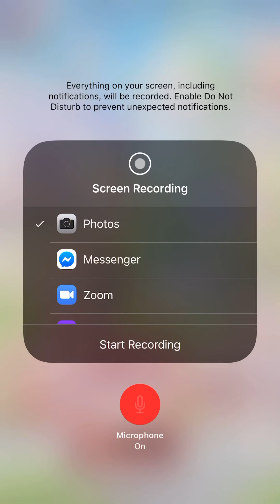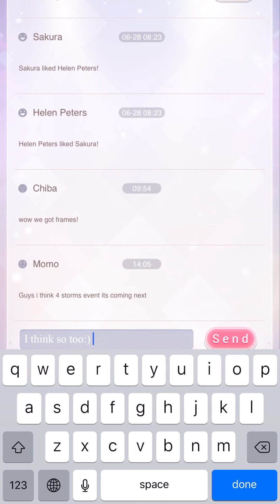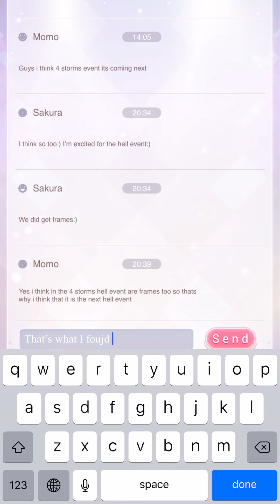LN New Update Clothing/Old July 4th,2020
Here is me going through the new update for Nikki:) I am so glad we got the frames at least these are easy to get. Just gonna take a lot of time to do so. But as long as they are free than that’s what counts:)